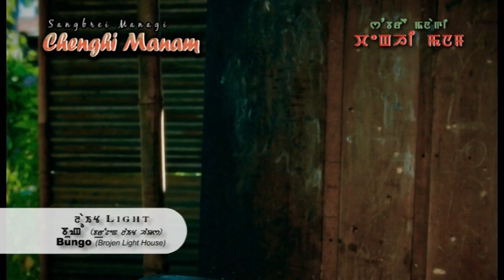Sangbrei managi chenghi manam | Roshan | Rahul and Abenao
Film: Sangbrei managi chenghi manam
cast : Roshan Rahul and Abenao